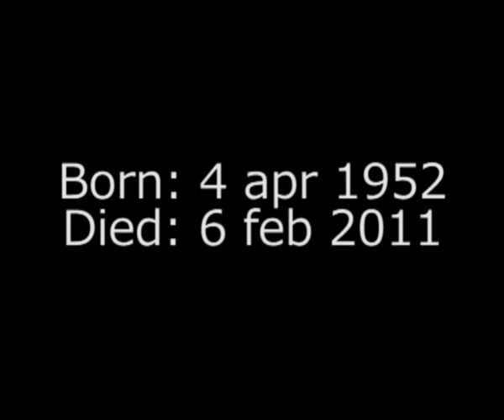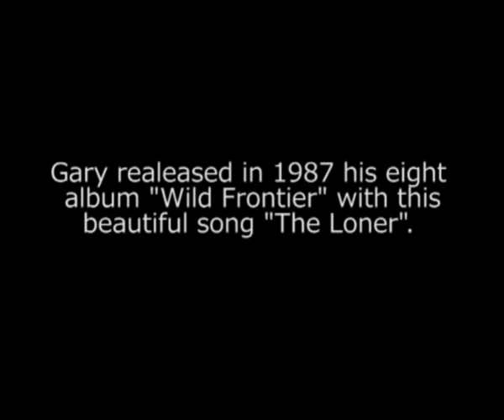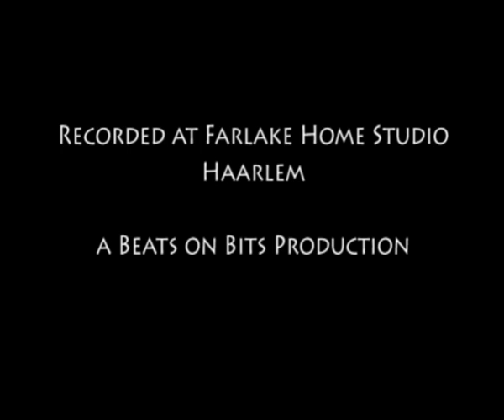Gary Moore - The Loner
This song is in remembarence of Gary Moore.
I play every instrument you hear on this song.